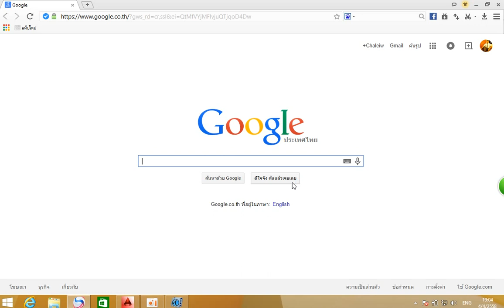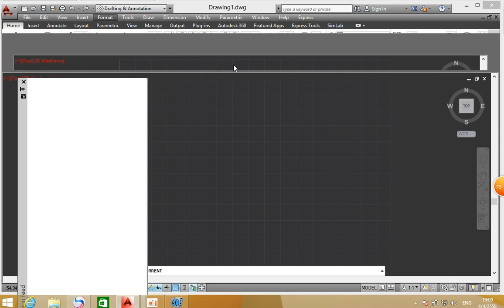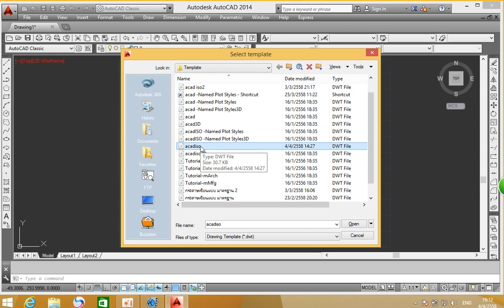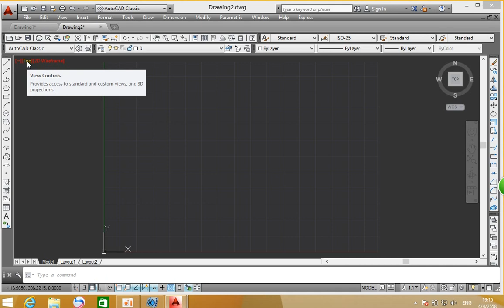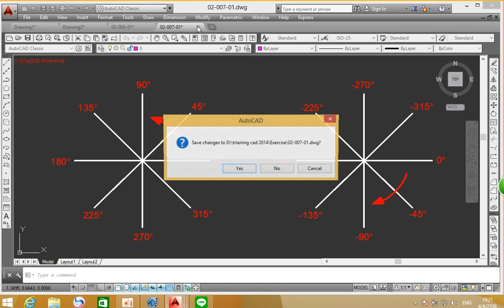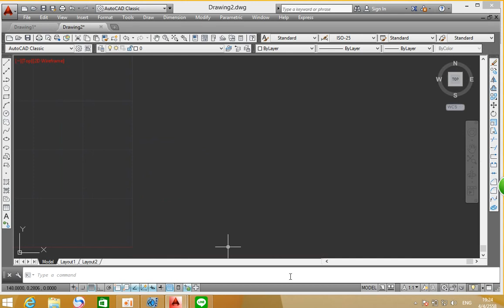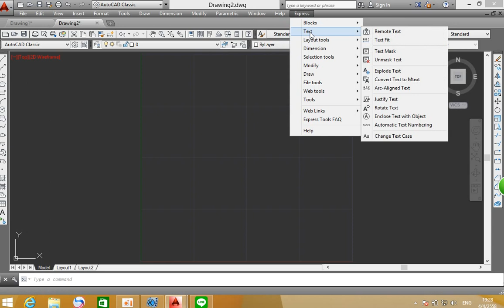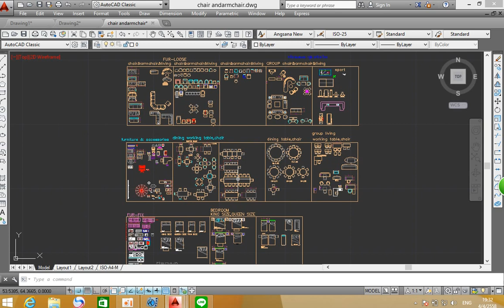การสอนเขียนแบบ AutoCAD 2014 (ออกอากาศ วันที่ 04-04-15)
รับสอนเขียนแบบ AutoCAD ตั้งแต่พื้นฐาน และ สามารถนำไปใช้งานได้ ทั้งงานด้านสถาปัตย์ แบบแปลน 2 D และ 3 D สาขาเครื่องกล การออกแบบ 2 D และ 3 D
1 คอร์สกลุ่ม เรียน 6 วัน วันละ 4-5 ชั่วโมง ราคา 4500 บาท
2 คอร์ส PRIVATE 2D เรียน 6 วัน วันละ 4-5 ชั่วโมง 12000 บาท -มีกาแฟสด เช้าบ่าย และ อาหารเที่ยง
3 คอร์ส PRIVATE 3D เรียน 4 วัน วันละ 4-5 ชั่วโมง 12000 บาท -มีกาแฟสด เช้าบ่าย และ อาหารเที่ยง

RC 8787